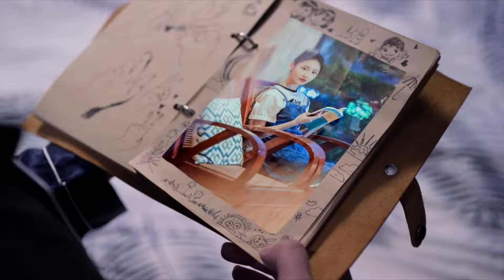【Doblado al Español】EP 11│Eres Tú, Mi Primer Amor│First Love It's You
💥 Eres Tú, Mi Primer Amor First Love It's You Sweet First Love
Chu Lian Shi CV Da Shen
📢 El drama trata de una romántica historia de amor. Ruan Zhi, una presentadora de la web a la que le gusta el doblaje, se reencuentra con su primer amor Qi Zhan. Finalmente, a través de la relación diaria en la carrera de doblaje, los sentimientos del amor florecen de nuevo y Ruan Zhi
se convierte en una famosa actriz de doblaje.

【ESP SUB】[Doblado al Español] EP 11│Eres Tú, Mi Primer Amor│First Love It's You│Chu Lian Shi CV Da Shen│初戀是CV大神